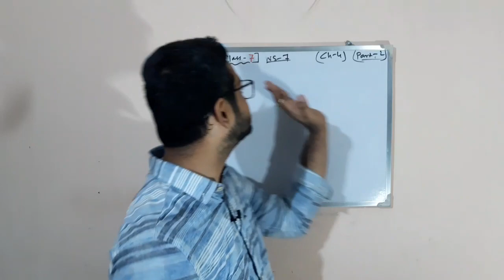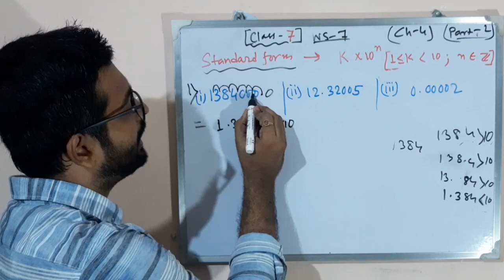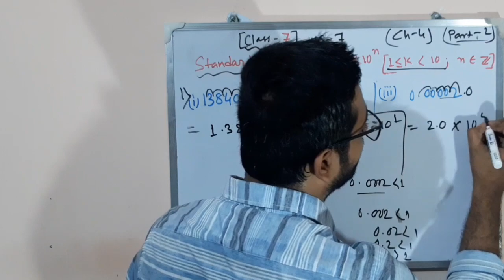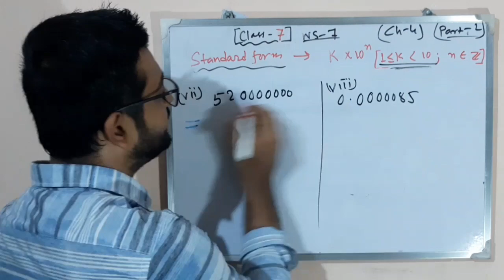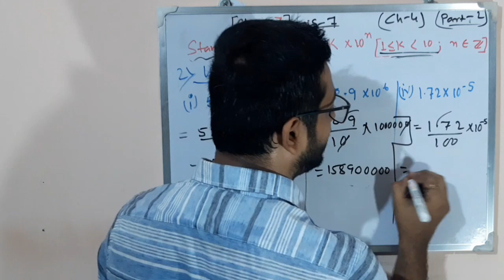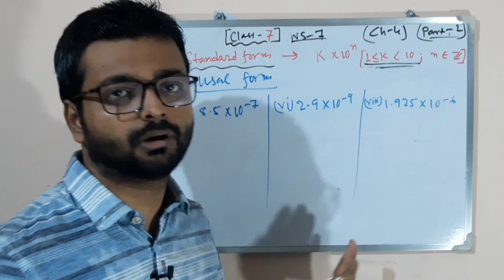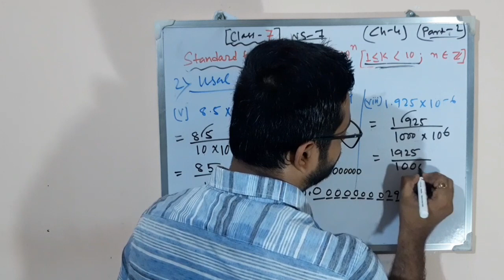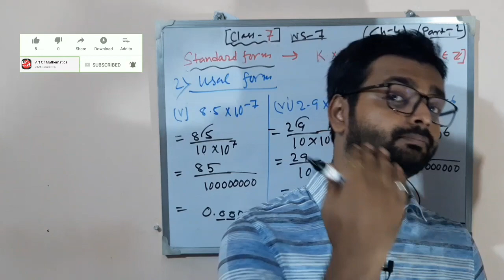D.A.V. Math | Class 7 | Chapter-4 | Exponents and Powers | Worksheet 7 | Part 2 | Art Of Mathematica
Hi! Students

D.A.V. Math | Class VII | Chapter-3 | Brain Teasers | Part 3 | Q. No. 6 & 7 | By Art Of Mathematica

D.A.V. Math | Class VII | Chapter-3 | Brain Teasers | Part 1 | Q. No. 1 & 2 | By Art Of Mathematica

D.A.V. Math | Class VII | Chapter-3 | Brain Teasers | Part 2 | Q. No. 3 to 5 | By Art Of Mathematica

D.A.V. Math | Class VII | Chapter-3 | Worksheet 3 | Part 2 | Question No. 4 - 6 | Art Of Mathematica

D.A.V. Math | Class VII | Chapter-3 | Worksheet 2 | Part 1| Question. No. 1-3 | By Art Of Mathematica